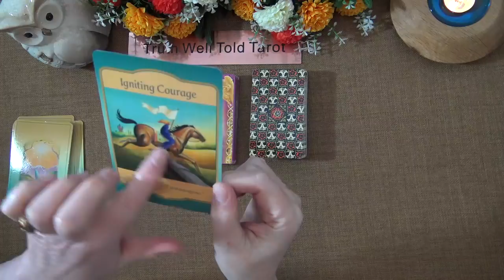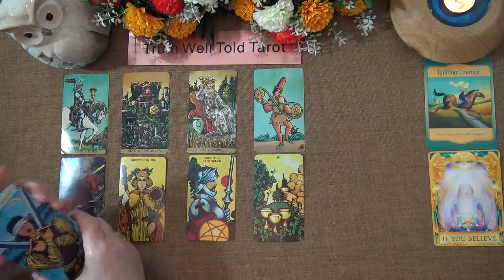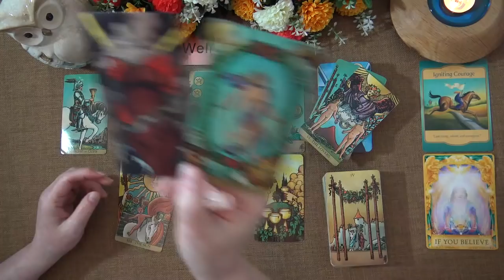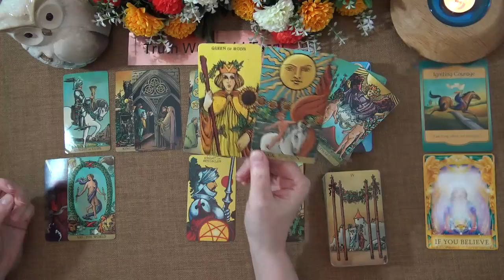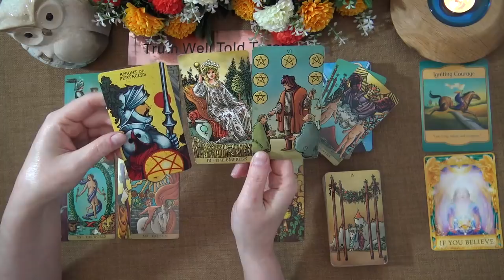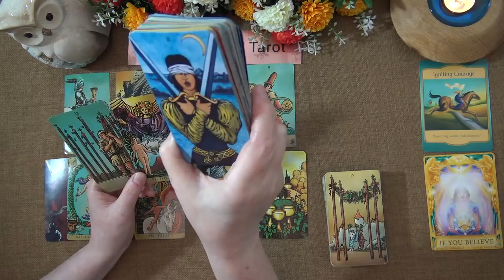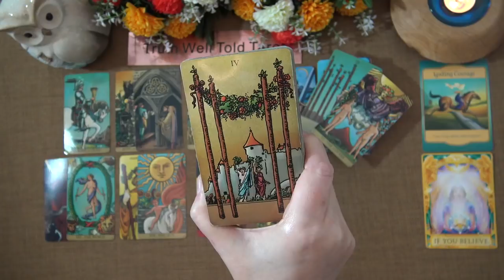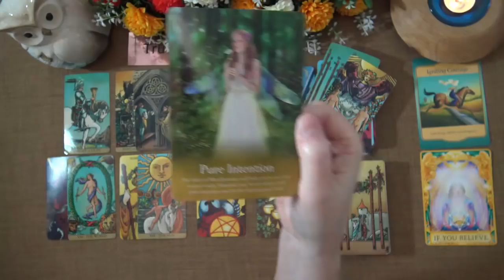VIRGO MAY 2021 TAROT READING "SOMEONE WANTS TO MOVE IN TOGETHER VIRGO!" Truth Well Told Tarot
Welcome to the Truth Well Told Tarot YouTube channel! I hope you enjoyed the Virgo May 2021 Tarot Reading. I am an intuitive Tarot Reader and I offer general daily tarot, weekly tarot and monthly tarot readings.

Andrea xx